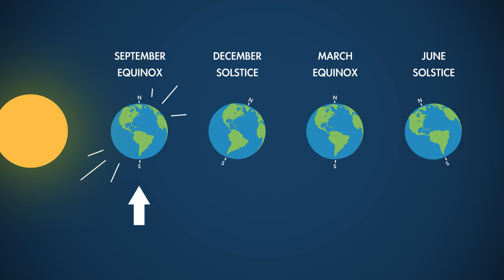What's Up: September 2025 Skywatching Tips from NASA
What are some skywatching highlights in September 2025?

Saturn shines all month long, a conjunction between a planet, star, and the Moon, and we ring in the autumnal equinox.

0:00 Intro
0:04 Saturn viewing
0:58 A sunrise conjunction
1:46 The autumnal equinox
2:11 September Moon phases

Additional information about topics covered in this episode of What's Up, along with still images from the video, and the video transcript, are available